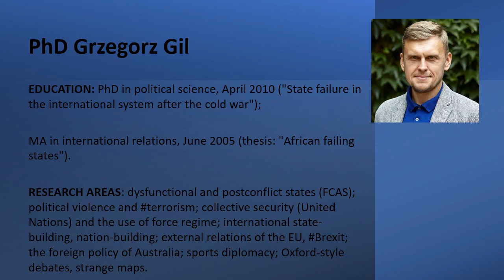Dr Grzegorz Gil's in statu nascendi - coming up soon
This interview will be recorded at the end of June 2023